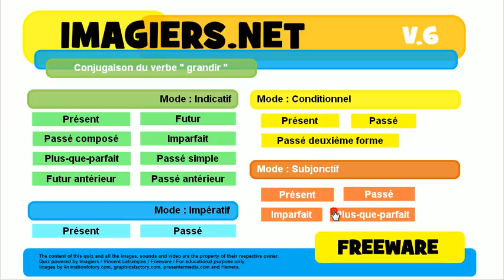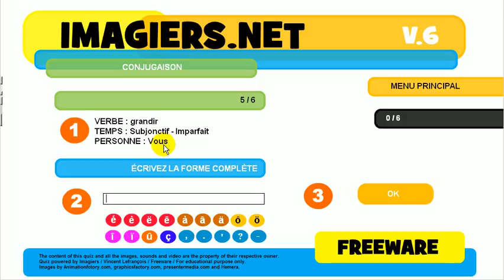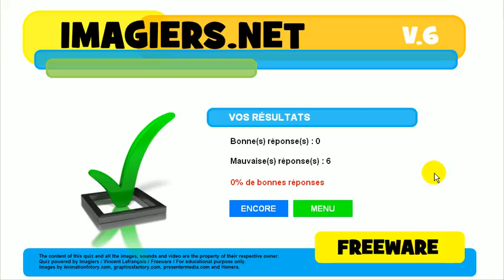เรียนรู้ภาษาฝรั่งเศส # การเชื่อมต่อกัน # grandir